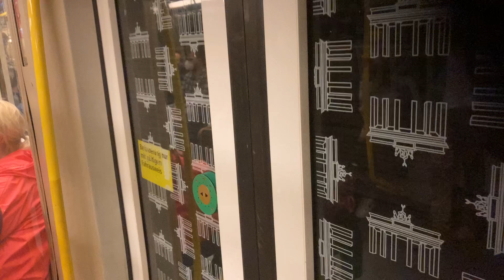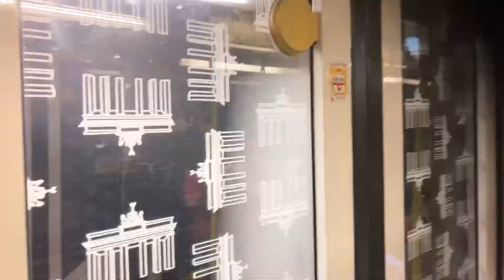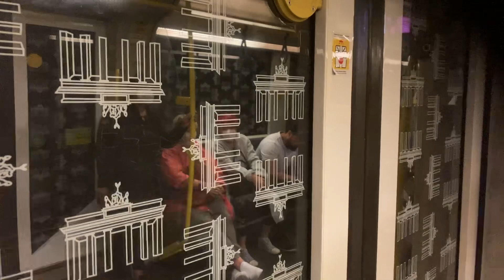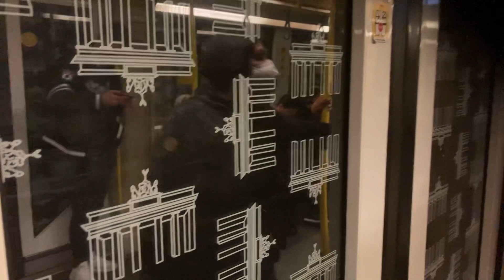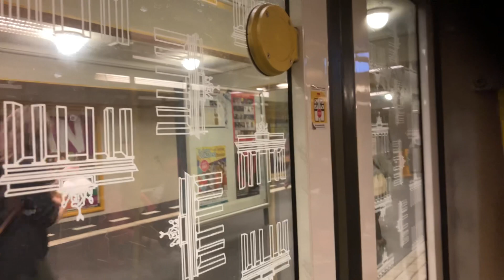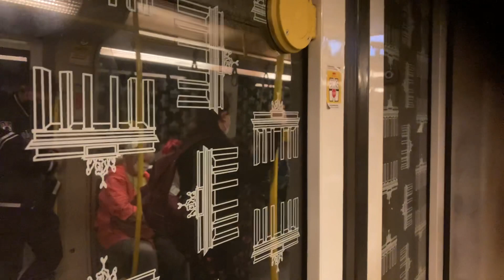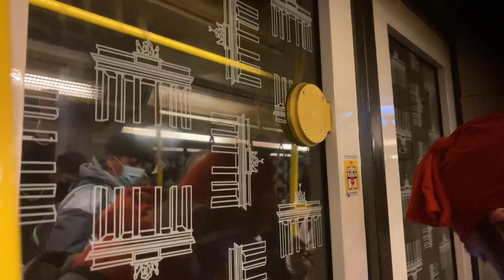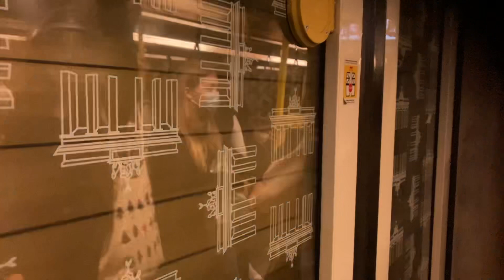U-Bahn Berlin - Mitfahrt im H01 (5045) Leopoldplatz - Unter Den Linden U6